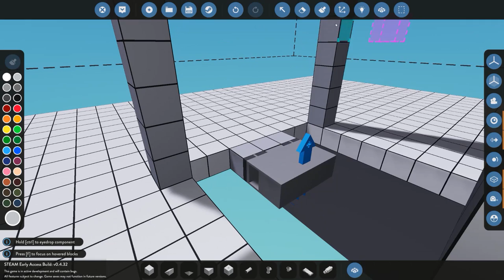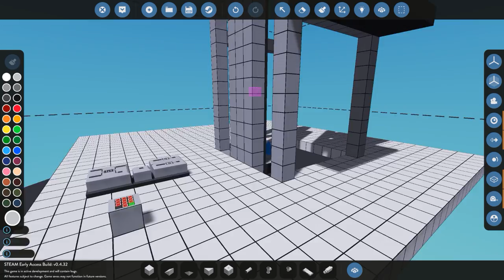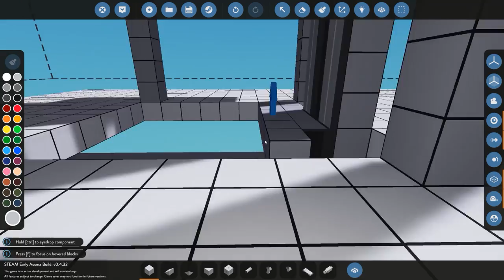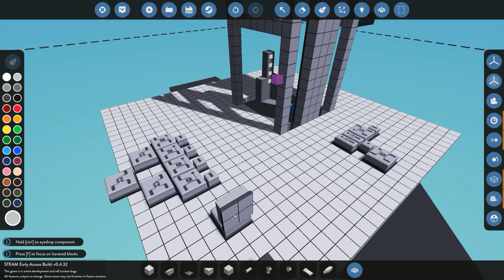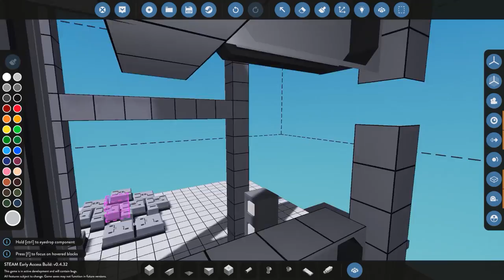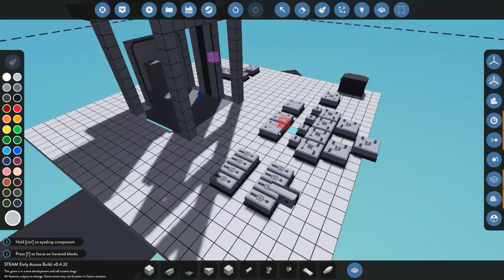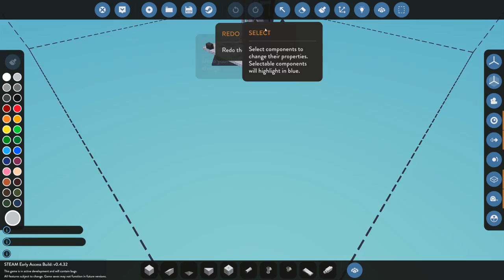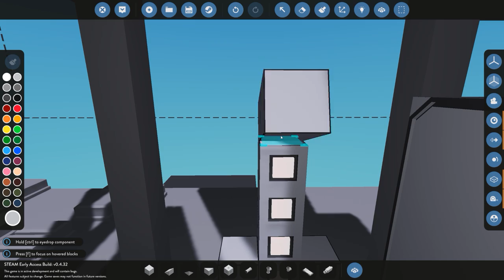Stormworks Multi-Floor Elevator Tutorial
Quick tutorial covering how to make a multi floor elevator in Stormworks.